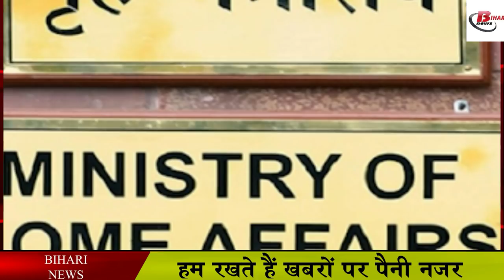केंद्र सरकार ने कोरोना गाइडलाइंस को 30 जून तक के लिए बढ़ाया गया